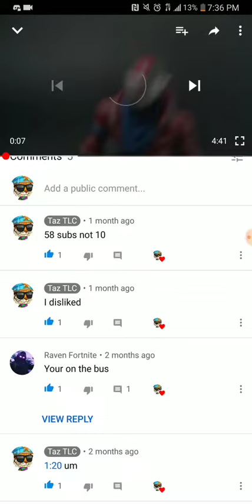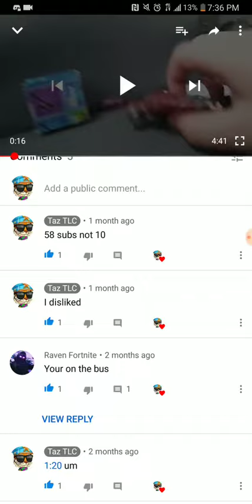Well, Well, WELL!!